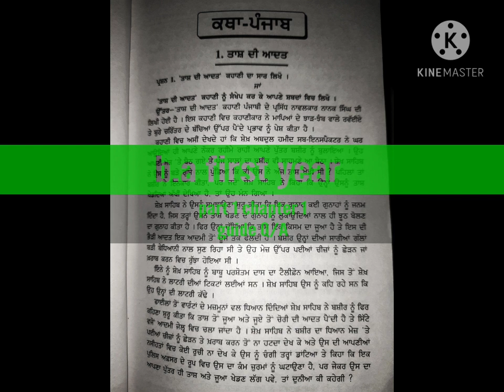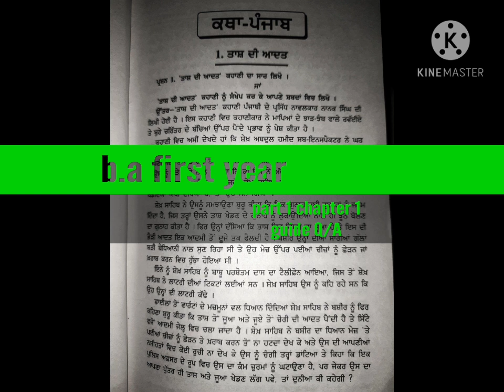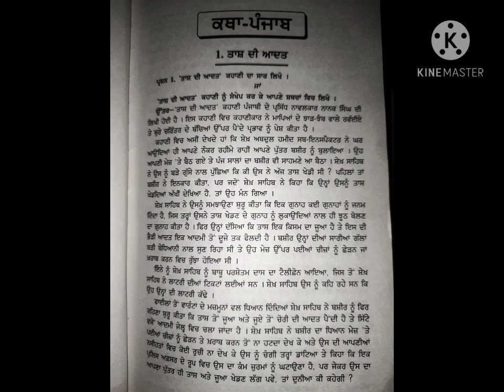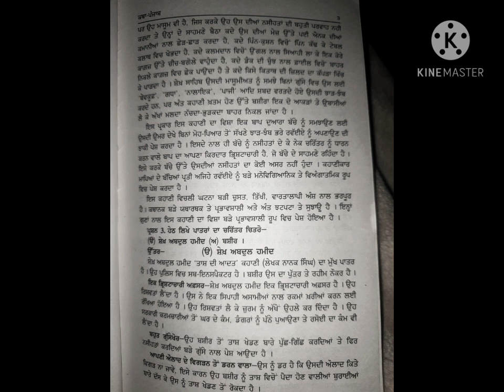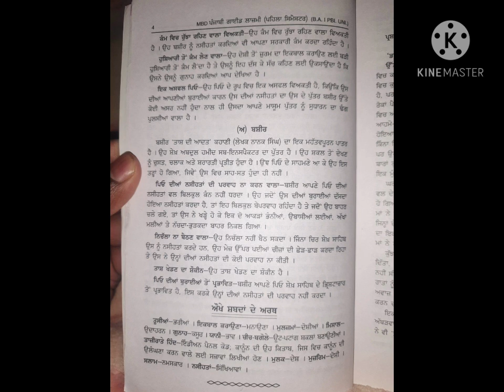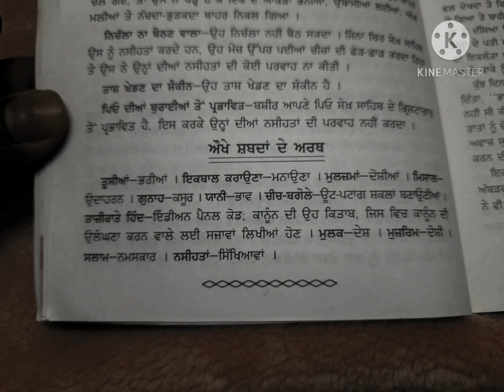B.A FIRST YEAR PUNJABI CH 1 Q/A b.a chapter 1 punjabi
B.A FIRST YEAR PUNJABI CH 1 Q/A b.a chapter 1 punjabi compulsory

taansh di aadat
taansh di aadat by Nanak Singh
b.a chapter 1 punjabi
b.a. semester 1 chapter 1 Punjabi